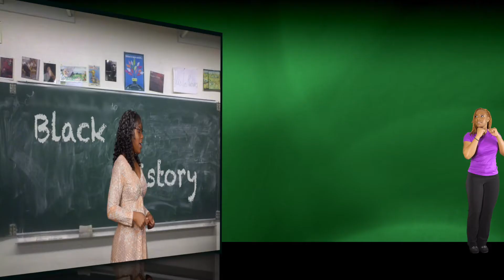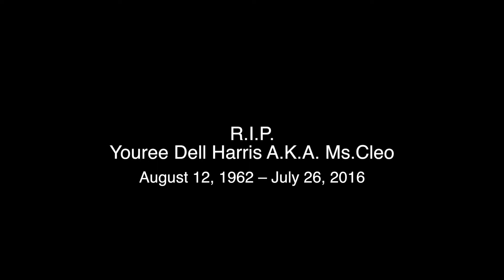Ellimac J Side Piece My little secret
Happy 50th episode to us! What a way to celebrate by talking about the most debated topic, side pieces, besides the ignorance of Donald Trump. We're not talking about the side item that comes with a two piece chicken dinner but, a side relationship! Mrs. Such n Such breaks it down for those who are slightly confused. It is highly glorified that having more than one significant other is "easier" than dealing with one person, we'll see about that...

Special thanks to our guest: Ericka Sullivan and Linden Ware

IT'S NEVER TOO LATE TO JOIN THE CONVO!